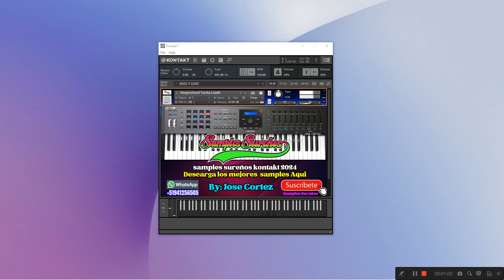samples peru music gratis 2024 para kontakt 7 - full descargar - link abajo